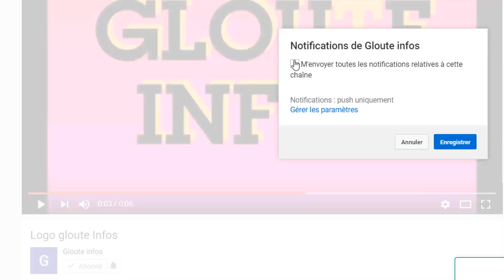Ouattara annul les legislatives a Abidjan!et tan un piège à Laurent Gbagbo etBédié voici les raisons